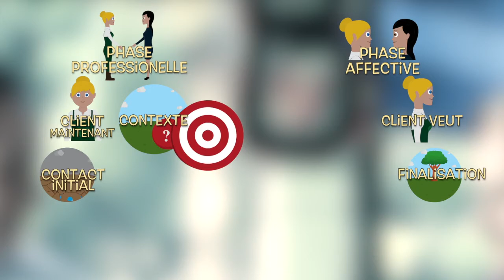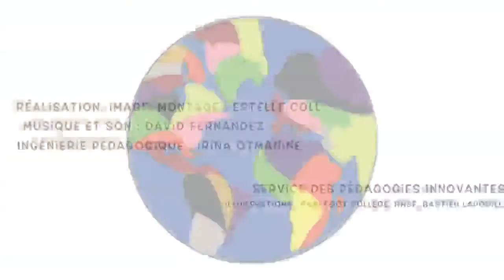L’approche par l’Alliance en agroécologie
Laurent Parrot est docteur en sciences économiques et économiste au CIRAD, l'organisme français de recherche agronomique et de coopération internationale pour le développement durable des régions tropicales et méditerranéennes. Ses travaux se focalisent sur l’étude de l’impact des systèmes de production horticoles sur les conditions de vie des ménages, mais aussi sur les filières de commercialisation et de production.